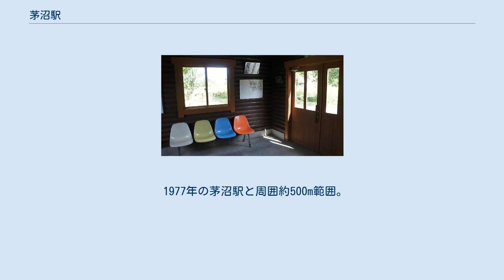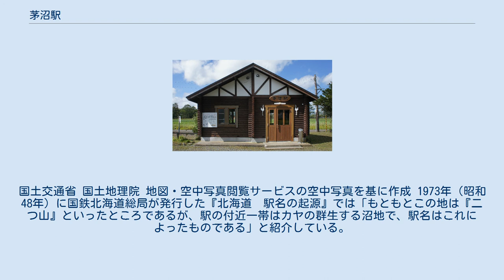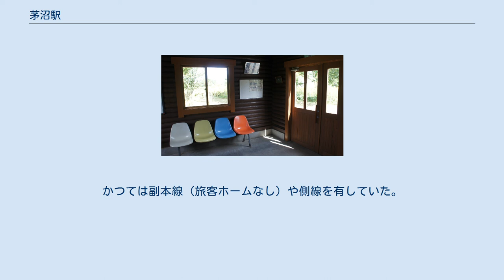茅沼駅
観光看板（2004年2月） 茅沼駅（かやぬまえき）は、北海道川上郡標茶町字コッタロ原野北17線にある、北海道旅客鉄道（JR北海道）釧網本線の駅である。
電報略号はカヌ。
 釧路湿原の東端に位置し、タンチョウが来る駅として知られる。
これは1964年（昭和39年）に発生した水害により営巣地を失ったタンチョウに駅員が餌付けし始めたことに由来し、駅長の交代時にも事務引継ぎ事項として餌やりが明記されていた。
餌付けは無人駅となった今も、地元町民や駅前の民宿の手によって引き継がれており、運が良ければ駅や車窓からタンチョウを、また冬にはオオハクチョウを見ることもできる。
 1977年の茅沼駅と周囲約500m範囲。
上が網走方面。
釧路湿原の北端の駅の一つ。
シラルトロ湖北部の開拓地。
現在では駅を含めてこの一帯は、国立公園内の普通地域という若干の制約がある地区になっている。
駅舎側の単式ホーム1面1線と副本線。
駅裏釧路側に引込み線がもう一本あるはずだが、不明瞭でこの写真では判らない。
後に無人化に併せ、副本線は釧路側分岐が切られて引込み線化された。
国土交通省 国土地理院 地図・空中写真閲覧サービスの空中写真を基に作成 1973年（昭和48年）に国鉄北海道総局が発行した『北海道　駅名の起源』では「もともとこの地は『二つ山』といったところであるが、駅の付近一帯はカヤの群生する沼地で、駅名はこれによったものである」と紹介している。
 これについてアイヌ語研究者の山田秀三は「シラルトロ湖の事を茅沼としたのではなかろうか」と推測している。
かつては副本線（旅客ホームなし）や側線を有していた。
 釧路駅管理の無人駅となっており、駅舎は三角屋根のログハウスとなっている。
改築前の駅舎は木造駅舎であった。
 ラムサール条約登録湿地　釧路湿原のエリア内の駅。